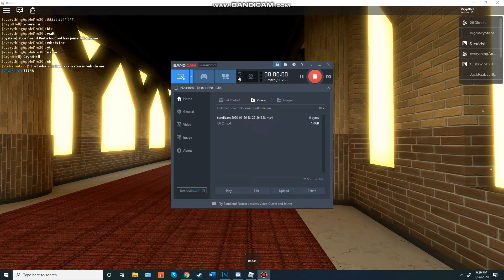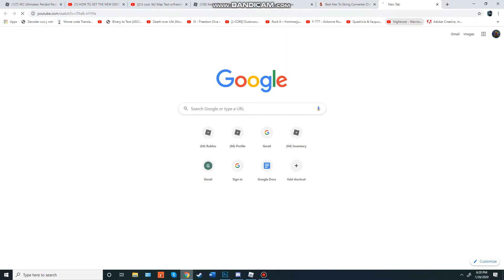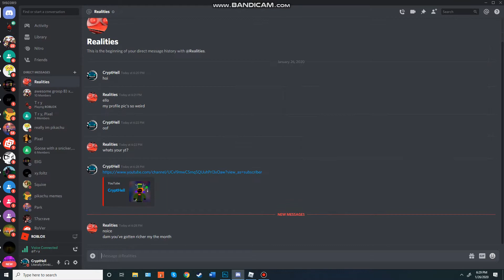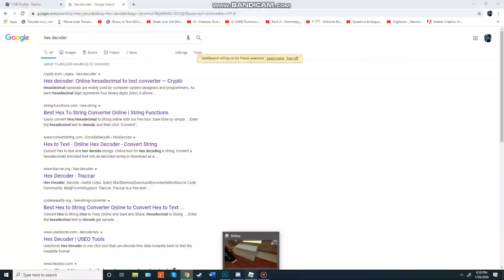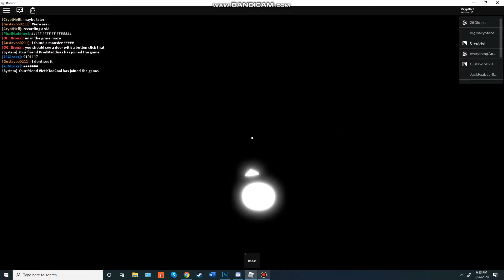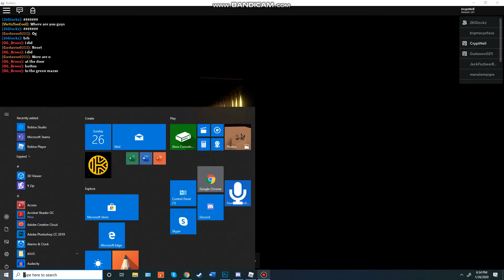Identity fraud part 3. Final boss pt.1 because we're too dumb to actually attack it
omg spooky